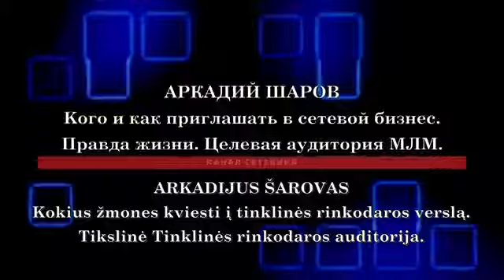21 ноября 2018 г.